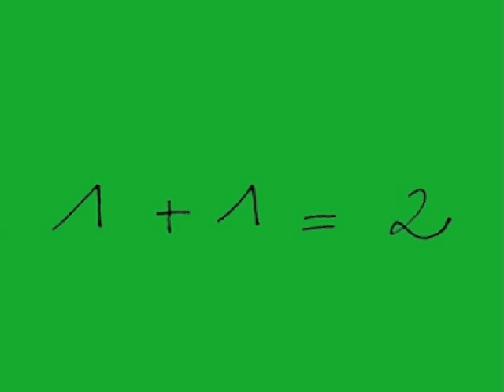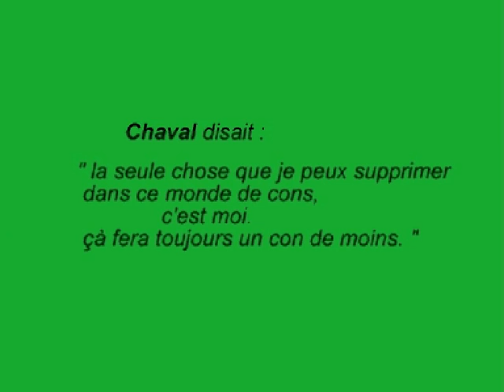(ADAM L'HOMME-DIEU)----- La Révolution est révolue !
2001  Jean SCUDERI
silly drawings with a stupid story about resignation